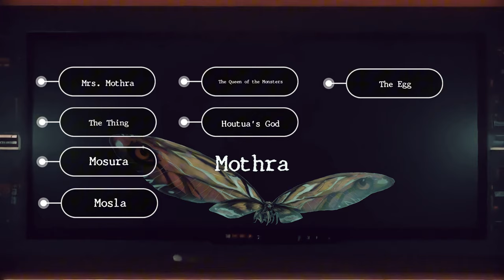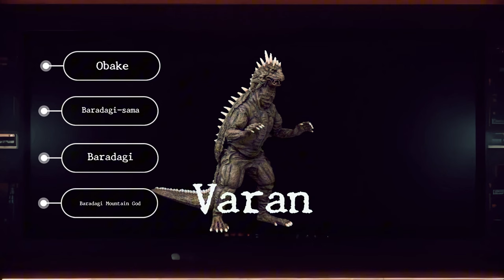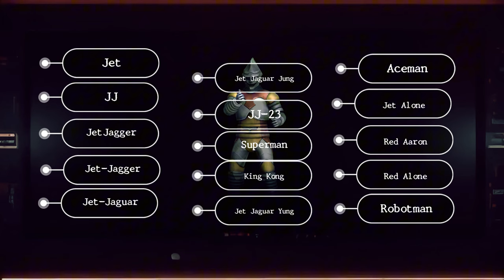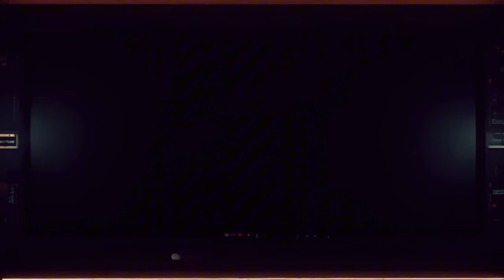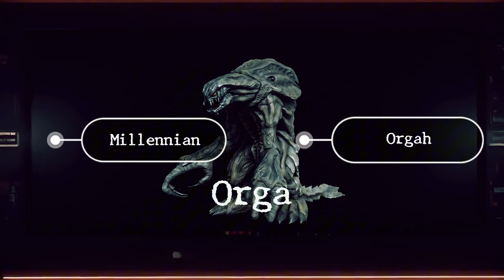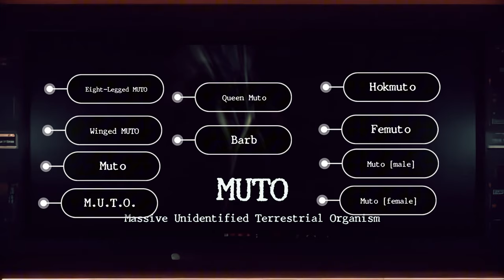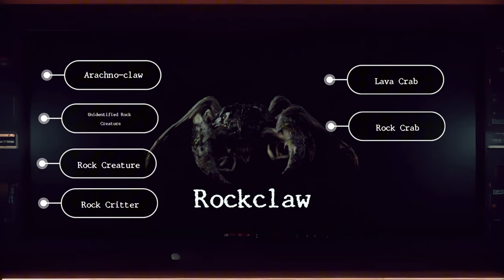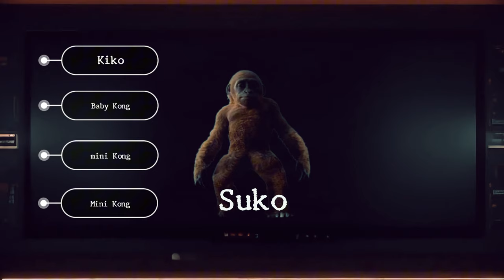ชื่อแบบอื่นๆ ของเหล่าไคจูในหนัง Godzilla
ในคลิปนี้จะมาร่ายยาวถึงรายชื่อของไคจู ที่มีมากกว่าชื่อปกติที่หลายคนคุ้นเคยกัน ทั้งชื่อที่ตัวละครในหนังเรียก ชื่อพรรณาในนิยาย เป็นต้น